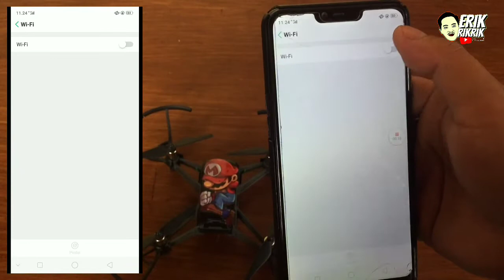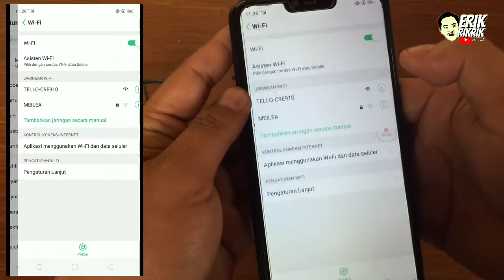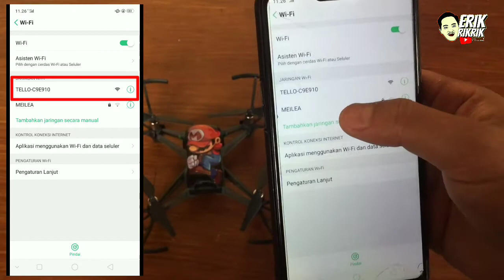Cara Reset Wifi atau Password Wifi DJI Ryze Tello Drone | How To Reset Wifi Password DJI Ryze Tello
Asalamualaikum wr.wb

Oke, kesempatan kali ini saya membagikan suatu cara bagaimana kita bisa mengganti password pada drone ryze tello. Yang diharuskan nya kita melakukan reset jaringan wifi terlebih dahulu pada Ryze Tello.

Yuukk simak video berikut,
Terimakasih

Wasalamualaikum wr.wb